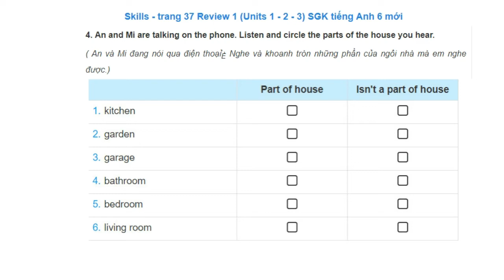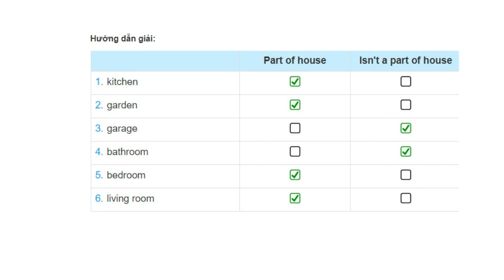LUYỆN NGHE TIẾNG ANH TRẺ EM | LISTENING REVIEW 1 BÀI 4 TRANG 37 |TIẾNG ANH 6 THÍ ĐIỂM | SIÊU HAY